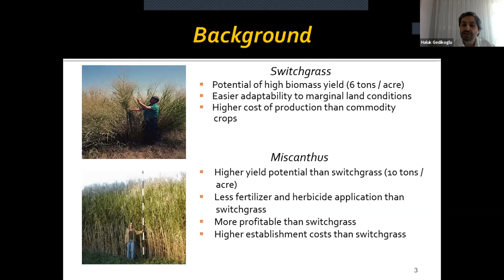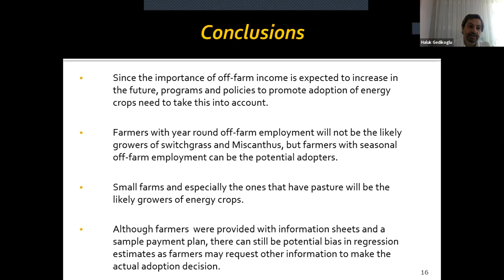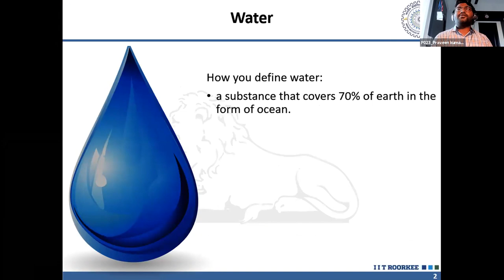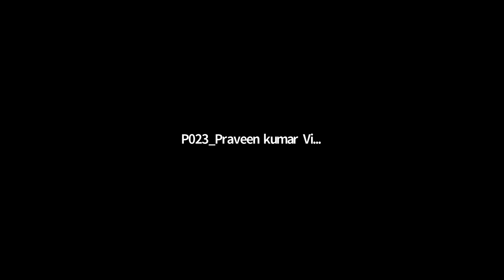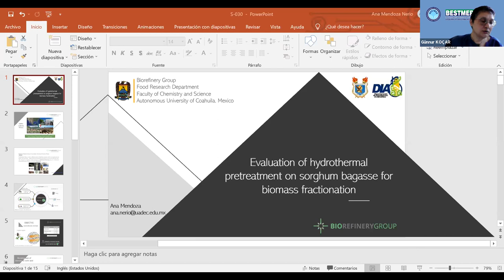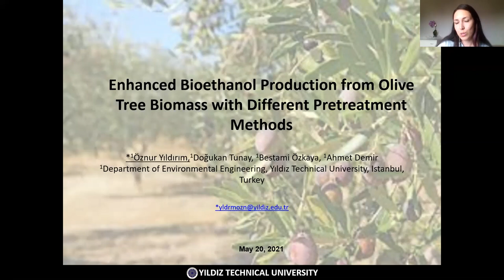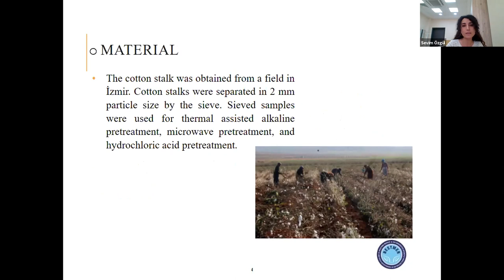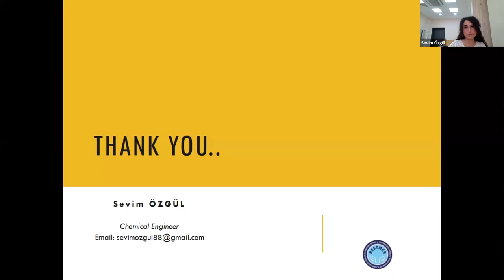"3rd Bioenergy Studies" Sempozyumu , 20 Mayıs 2021 , 1. Salon 2. Bölüm (TR- ENG)